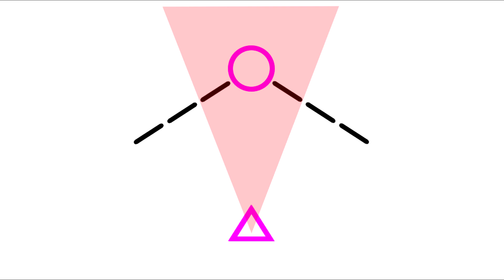Урок 8. Упреждение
Прием в спортивном ориентировании, разновидность движения по компасу.